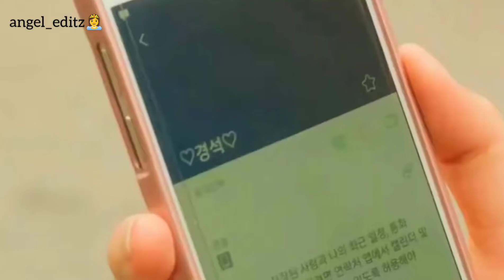𝑰𝒎 𝑺𝒐𝒐-𝒉𝒚𝒂𝒏𝒈 💑 𝑪𝒉𝒂 𝑬𝒖𝒏-𝒘𝒐𝒐💞𝑺𝒘𝒆𝒆𝒕 𝑴𝒐𝒎𝒆𝒏𝒕𝒔💘 𝙆-𝙙𝙧𝙖𝙢𝙖 𝐌𝐲 𝐈𝐃 𝐢𝐬 𝐆𝐚𝐧𝐠𝐧𝐚𝐦 𝐁𝐞𝐚𝐮𝐭𝐲😍kdrama